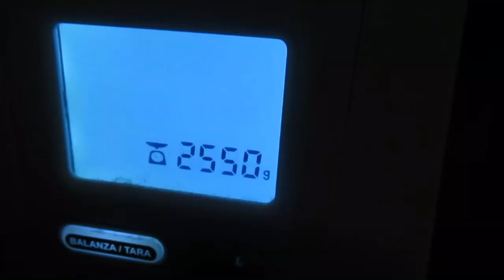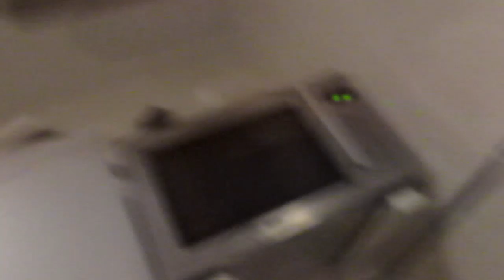Продуктивный день. Рынок в Испании. Что купила. ИСПАНИЯ Влог